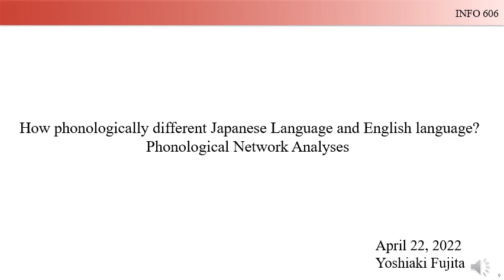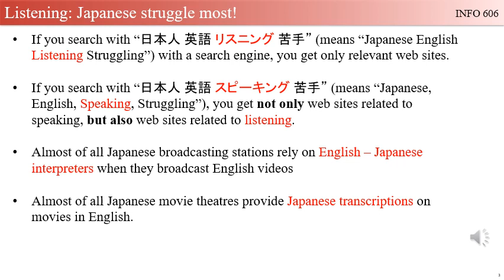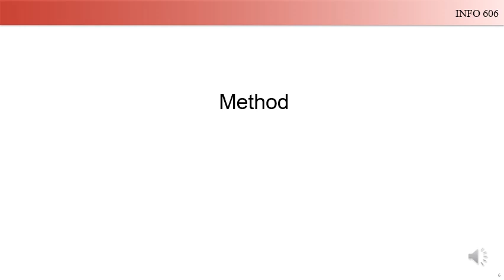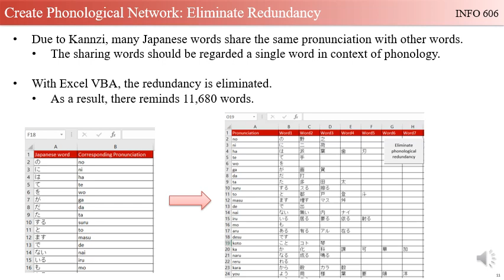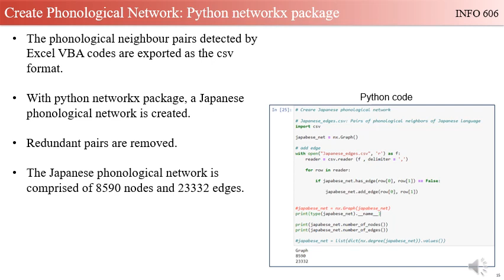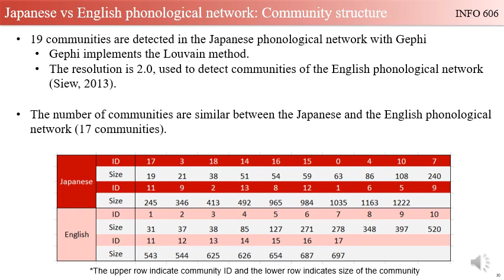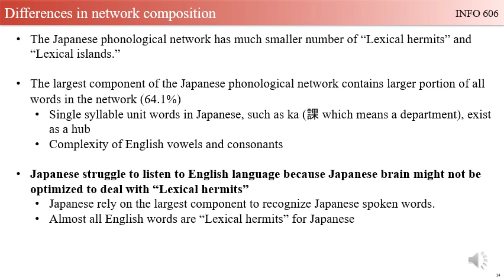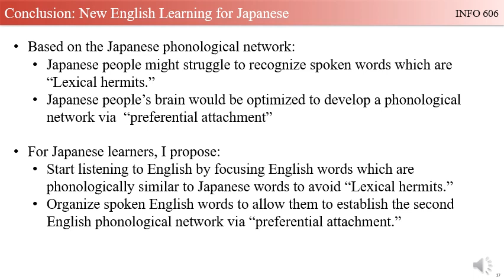INFO 606 Project Y Fujita FD